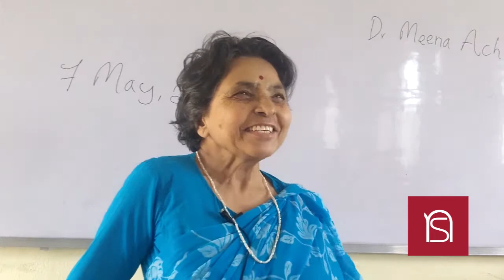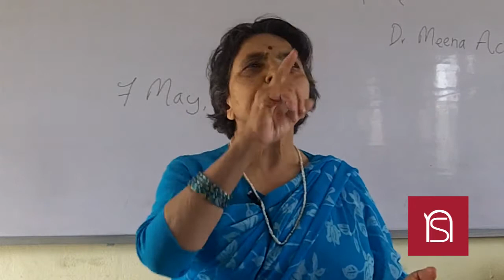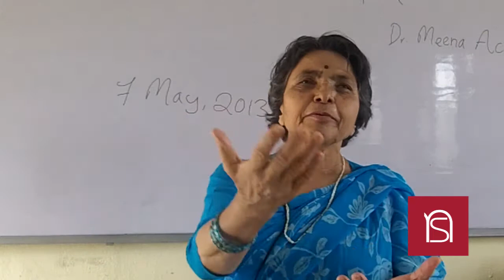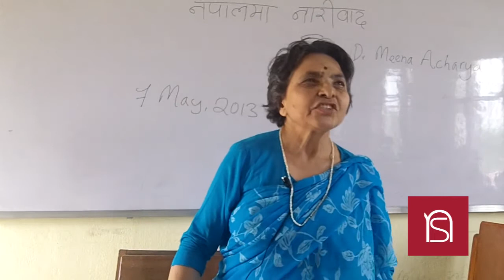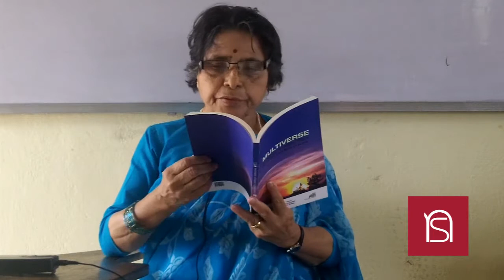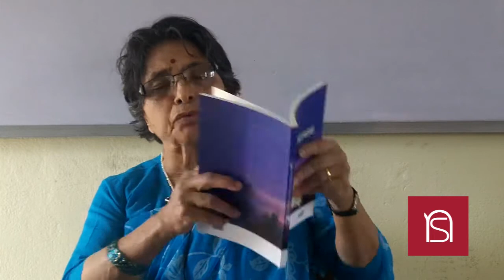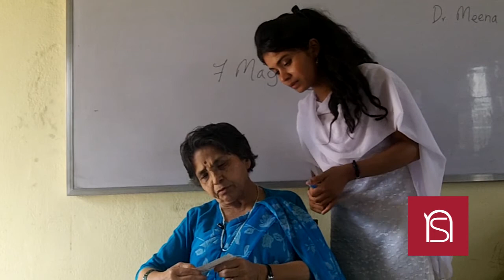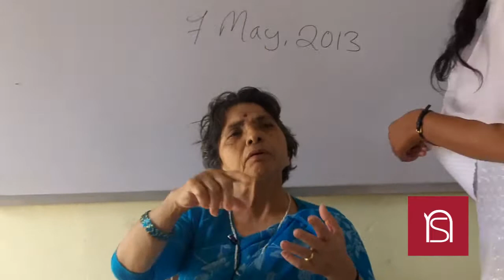Meena Acharya ~ Feminism in Nepal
Guest Lecture Series III ~ Feminism in Nepal by Dr. Meena Acharya, Economist

7 May 2014

Program organized by:
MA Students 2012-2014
Central Department of Sociology/Anthropology, Tribhuvan University